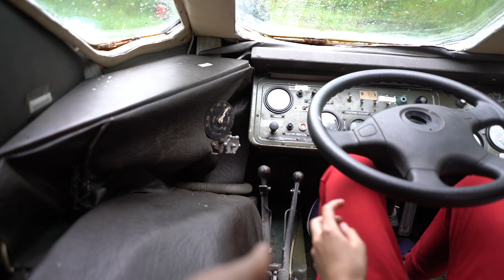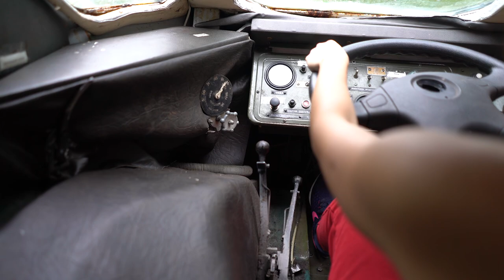МОЯ ЖЕНА УПРАВЛЯЕТ БРДМ 2 ИЗ PUBG! ЗАГЛОХЛИ И СЕЛИ НА ПУЗО В ДОЖДЬ!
Купил БРДМ-2 В городе Тамбов, точнее Моршанск! Долго решался на этот поступок, но после того как увидел технику в игре PUBG, то сразу понял, что это будет моим новым проектом. БРДМ-2 или Бардак, может развивать скросоть 100 км/ч а так же может плавать 5 км/ч. Пятая Часть ВЛОГА как моя Жена первый раз в жизни управляет БРДМ. БРДМ2 купил за 600000 рублей. Свежие эмоции и ВЛОГ по БРДМ2.Сейчас техника находится в г. Уфа! Это БРДМ-2 из игры PUBG! Будем готовить его к воде, а так же в след. серии крепить номера и поездке в город!

🎮 Кресло: Corsair Road Warrior T2
🎮 Корпус: Corsair Crystal Series 460X black
🎮 Материнская плата: ASUS PRIME X299-A
🎮 Процессор: Intel Core i7-7820X
🎮 Видеокарта: Msi GeForce GTX 1080ti 11Gb
🎮 Оперативная память: Corsair Vengeance 32GB DDR4
🎮 SSD: Corsair Force le 200 (240 GB)
🎮 HDD:  -
🎮 Клавиатура: CORSAIR STRAFE RGB MX SILENT
🎮 Мышь: Corsair
🎮 Наушники: Corsair HS70
🎮Блок Питания: Corsair HX 750 (750 watt)
🎮 Монитор: Asus ASUS ROG Swift PG278Q
🎮 Микрофон: Rote NT USB